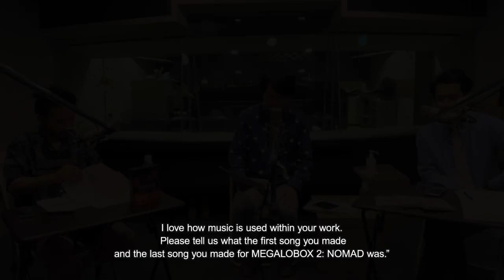mabanua's Room vol.35- Guest: Yo Moriyama and Keiichiro Miyoshi (MEGALOBOX)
アニメ『メガロボクス』シリーズの森山 洋 監督、三好慶一郎 音響監督をゲストにお迎えして、実際のアフレコでも使用されたスタジオよりお届けします。

今回、ご覧いただいた方には抽選でプレゼントもあります。

Blu-ray BOX Info.

© 高森朝雄・ちばてつや／講談社／メガロボクス２プロジェクト